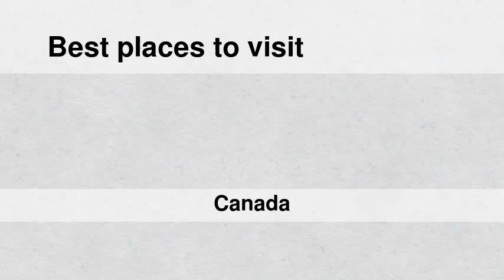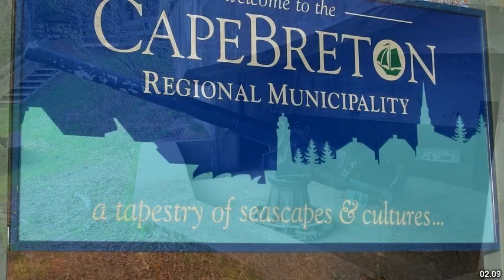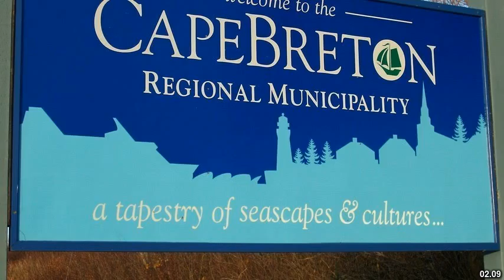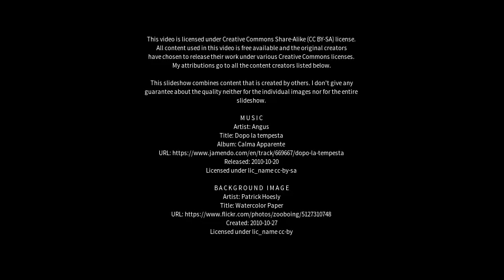Best places to visit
Best places to visit - Sydney Mines (Canada) Best places to visit - Slideshows from all over the world - City trips, nature pictures, etc.